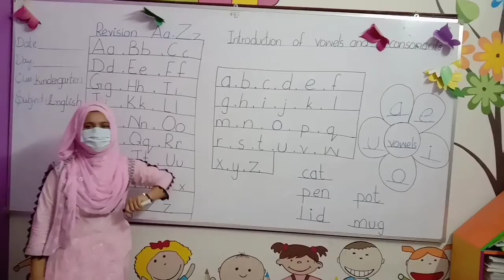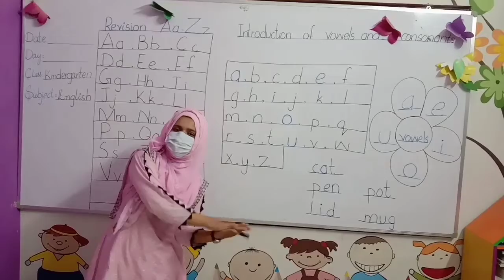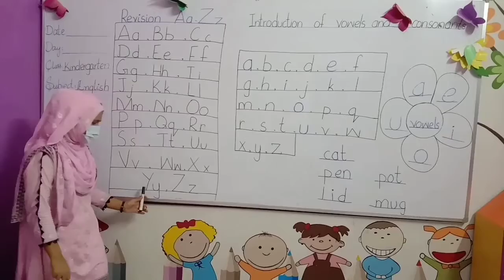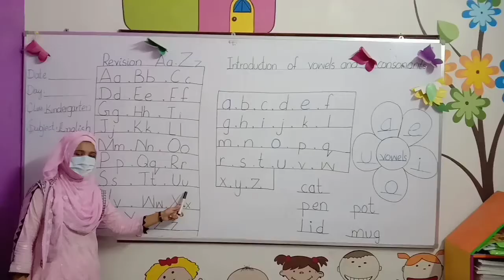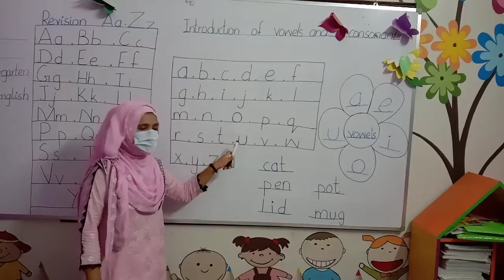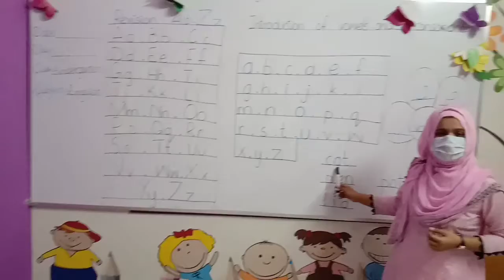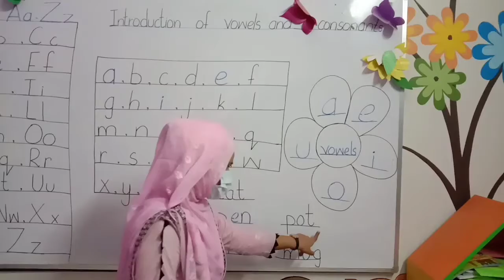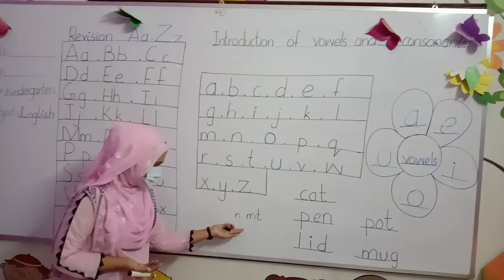English lecture for Kindergarten.